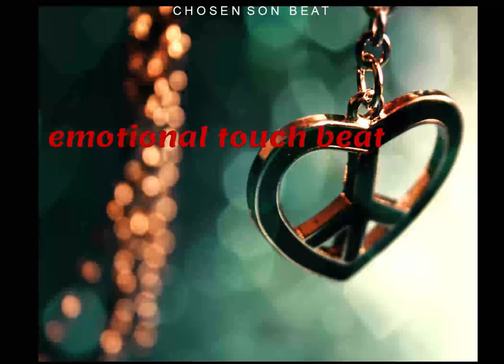RnB EMOTIONAL TOUCH TYPE BEAT